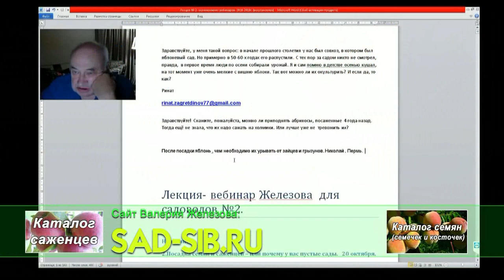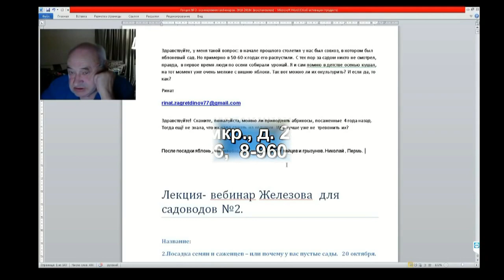02 ч 03 Как защитить штамбы деревьев от зайцев и грызунов